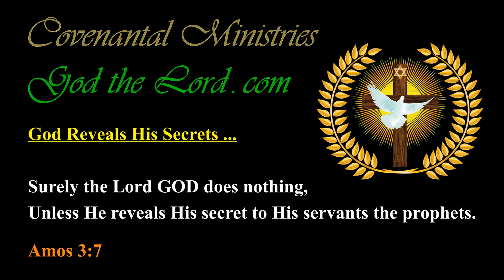If the Trust Agreement is Cancelled Between God and Man … What will Truly Happen?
Published … for Sunday, the 29th of December 2019.

542.08---b.01